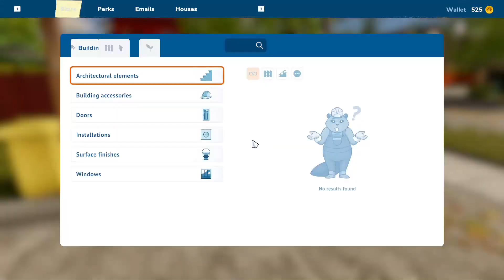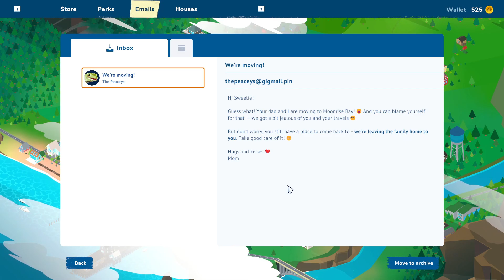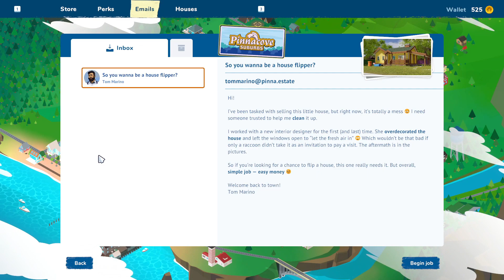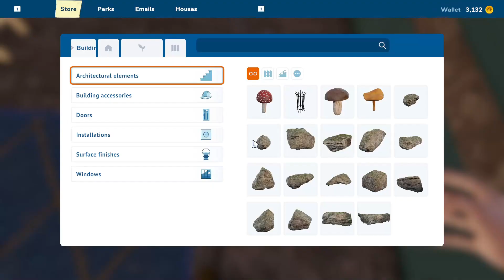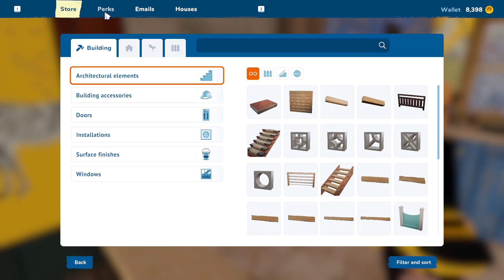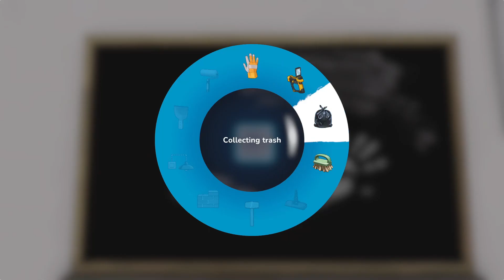House Flipper 2: Our Frist Job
Weclome to House Flipper 2!!

We start out in our frist home.  We take on a job where we home clean up a home for Tom.  After that job, we use the tools we learn to clean up our own home.